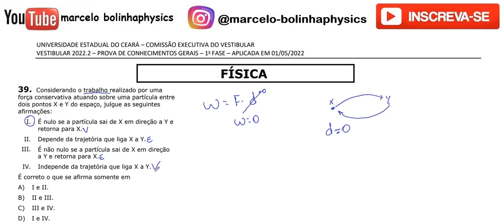Resolução da prova de FÍSICA – UECE – 2022/2 – 1ª FASE Questão:39.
39 - Considerando o trabalho realizado por uma força conservativa atuando sobre uma partícula entre dois pontos X e Y do espaço, julgue as seguintes
afirmações:
I. É nulo se a partícula sai de X em direção a Y e retorna para X.
II. Depende da trajetória que liga X a Y.
III. É não nulo se a partícula sai de X em direção a Y e retorna para X.
IV. Independe da trajetória que liga X a Y.
É correto o que se afirma somente em
A) I e II.
B) II e III.
C) III e IV.
D) I e IV.